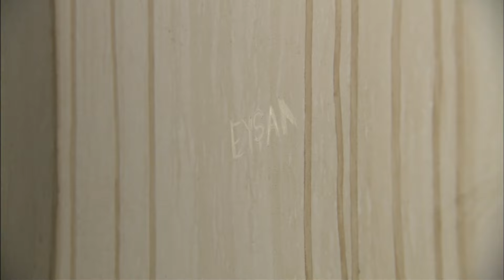Mahkeme Sahnesi | Ezel Bayraktar